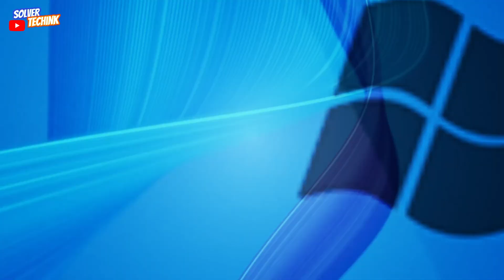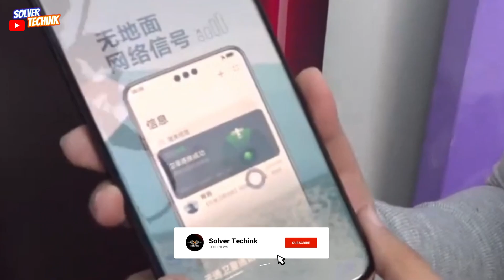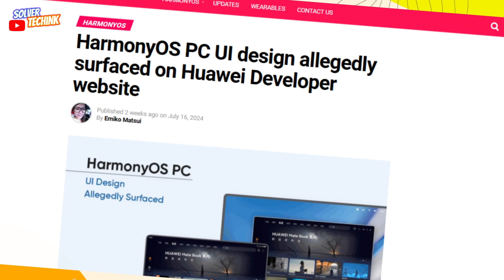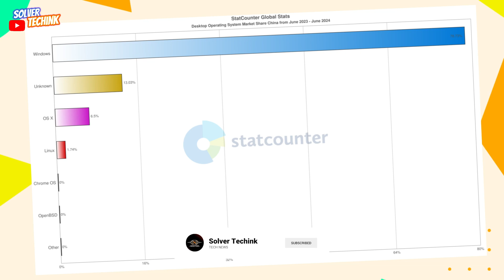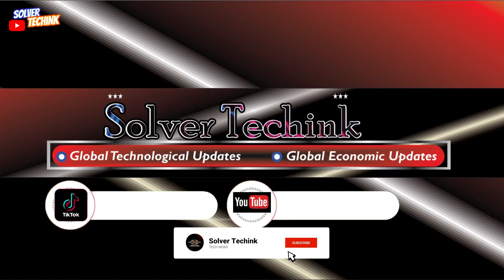Huawei’s HarmonyOS PC version Set to Launch Soon!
HarmonyOS PC is expected to launch this year. Ahead of that, glimpses of the new software peaked through the official website. A new input suggests that HarmonyOS PC allegedly surfaced on the Huawei Developer page, revealing its UI design.

The HarmonyOS PC UI design has reportedly appeared on the Huawei Developer site, in the Design Guide. It shows the overall user interface and app adaptation on PC.

Starting with the UI, the allegedly spotted software shows a clean and minimalistic layout.